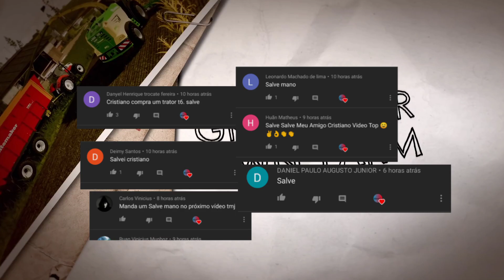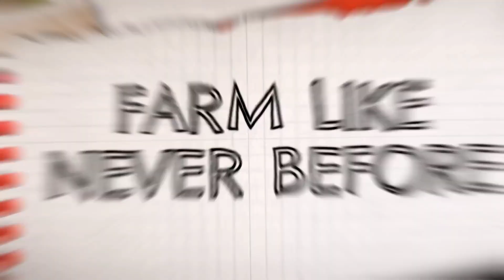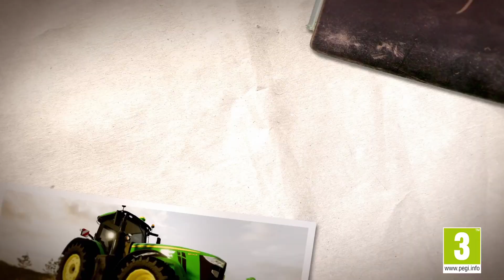FARMING SIMULATOR 22 PARA ANDROID COISAS QUE EU QUERIA QUE VIESSE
Olá só Cristiano

Meu celular redmi note 8 pro

Página do fs20

Jonnhy play

Level gamer

neném utah

Até o próximo vídeo fica com Deus 😍